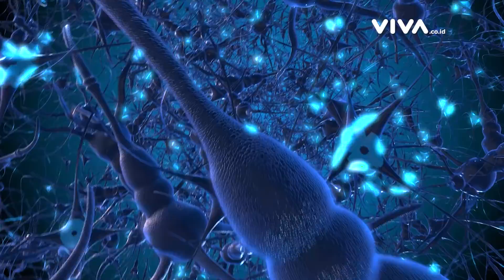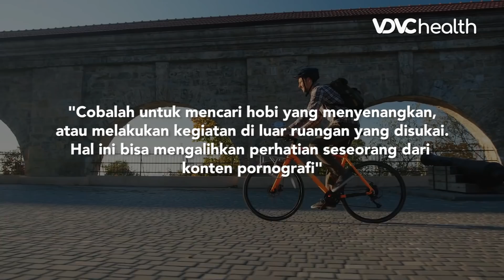Dea OnlyFans Ditangkap Polisi Karena Konten P0rn0grafi | Health Today #79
VDVC health - Bahaya Kecanduan Video P0rn0

Pemilik akun konten dewasa di aplikasi OnlyFans, Dea OnlyFans ditangkap tim Polda Metro Jaya pada Kamis malam. Dea ditangkap terkait dugaan penyebaran konten dewasa  yang dilakukannya. Lalu apa dampak kecanduan video dewasa, terutama bagi otak? Ketahui jawabannya melalui video Health Today berikut ini.